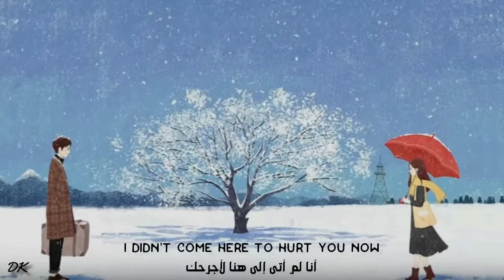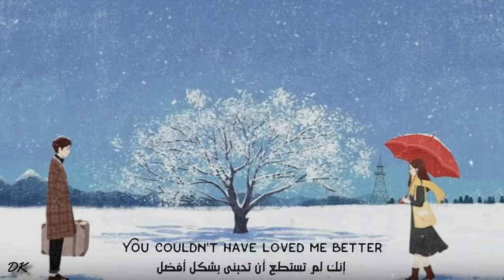Sleeping At Last _ Already Gone (Lyrics) مترجمة